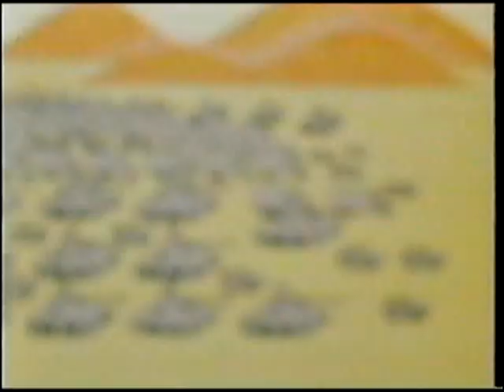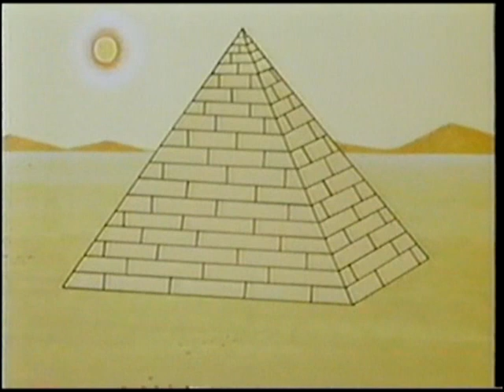Commander McBragg "Egypt" ep # 37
Produced by Total Television and animated by Gamma Productions. c. 1963.